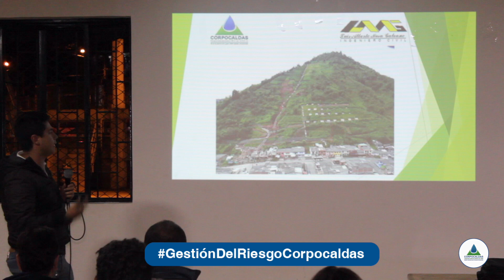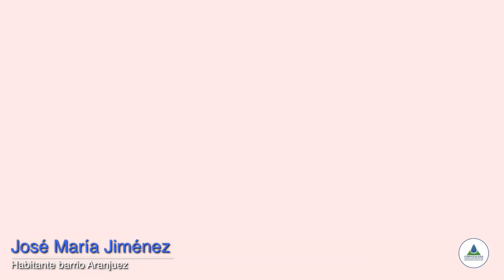Obras de mitigación del riesgo en el barrio Aranjuez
Corpocaldas entregó la primera fase de las obras para la mitigación del riesgo en el barrio Aranjuez. Mira el video para conocer más sobre este tema.
Las obras en Aranjuez están pensadas para ejecutarse en varias fases, en esta primera etapa se invirtieron cerca de 10 mil millones de pesos, recursos provenientes de Corpocaldas y el municipio de Manizales, obtenidos del crédito de la Alcaldía.